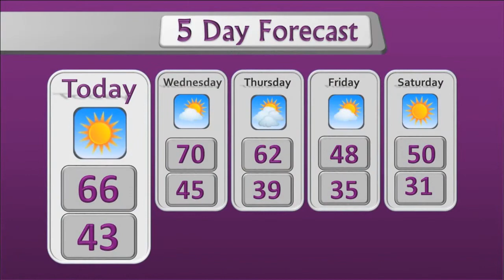JNF News 032117